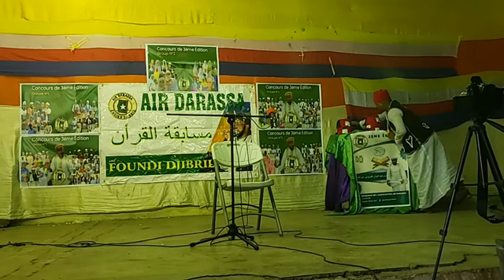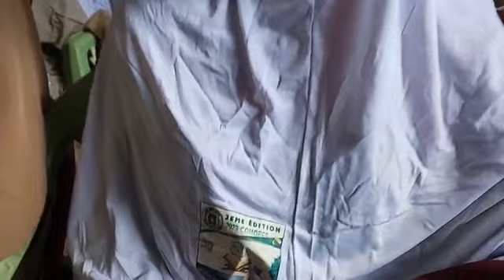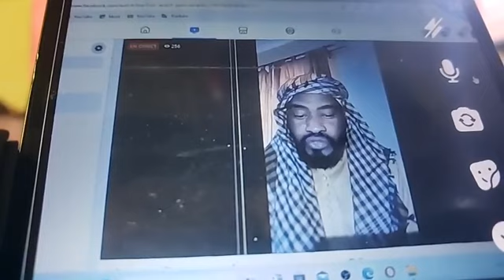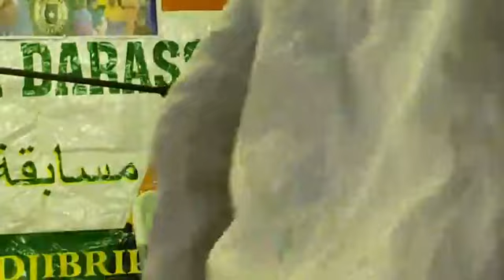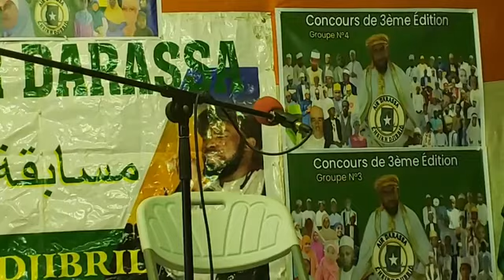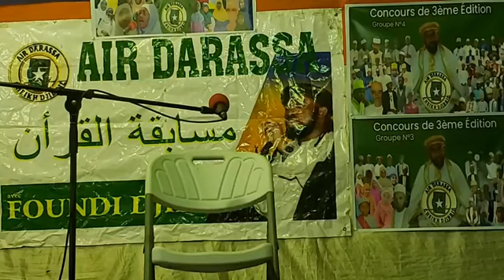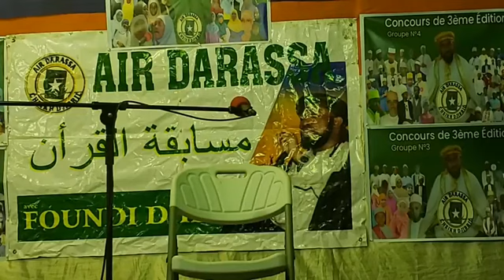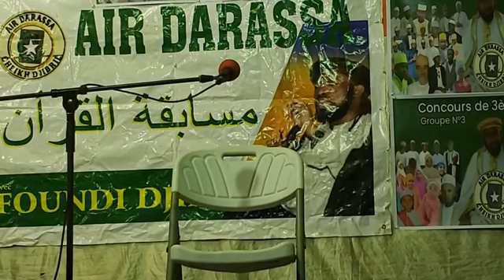🇰🇲 CDN 3ème ÉDITION MOUSSABAKAT Deuxième jour du Concours de Coran à Awlad El Comores Moroni